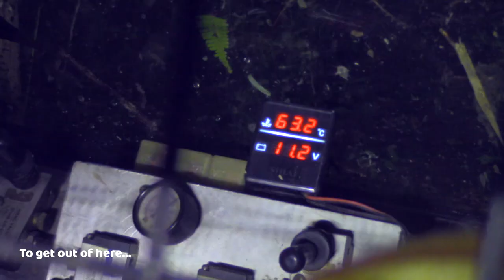Team Samarahan 4x4 2K19 trailer''SK Sebobok''